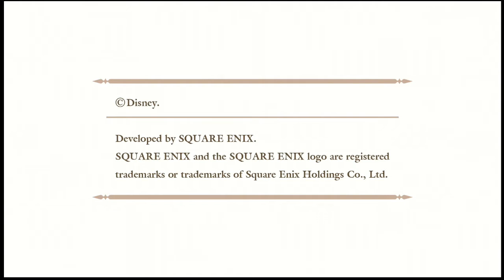Kingdom Hearts 0.2 Birth by Sleep A Fragmentary Passage ENDING